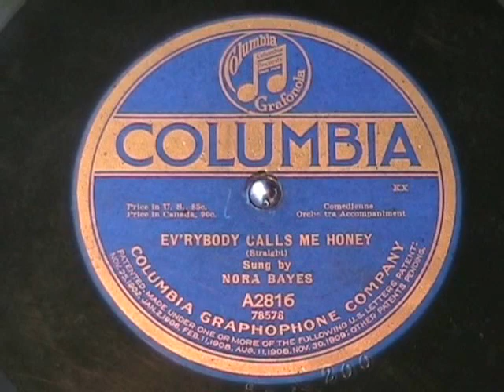EV'RYBODY CALLS ME HONEY by Nora Bayes 1919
Nora Bayes was a pioneer in the recording industry, considered by many to be the first white woman recorded singing the blues (c.1916).  She sang a lot of genres, mostly being a comedienne.  Here is a recording from 1926.  Enjoy!